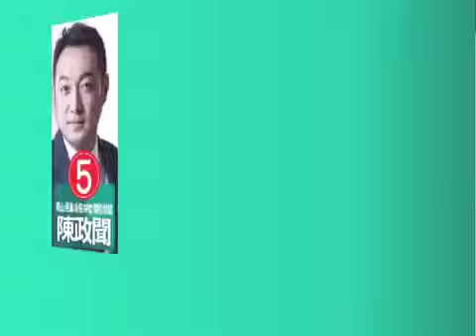唯一聯合推薦問政專業認真的優質市議員候選人⑤陳政聞 ⑥李退之 ⑦鍾宏仁 ⑮李坤城